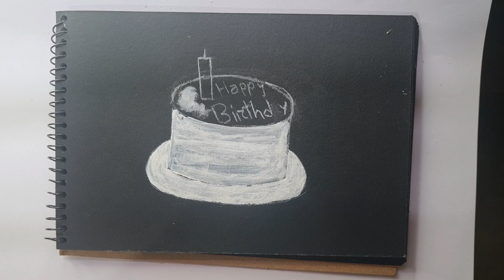How to draw birthday cake ?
How to draw birthday cake ? It's my birthday 🤫